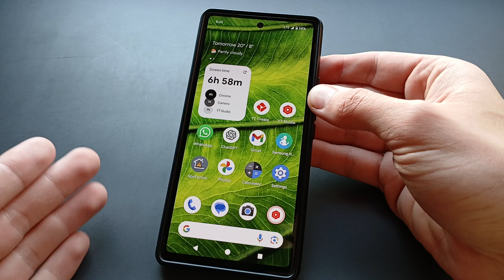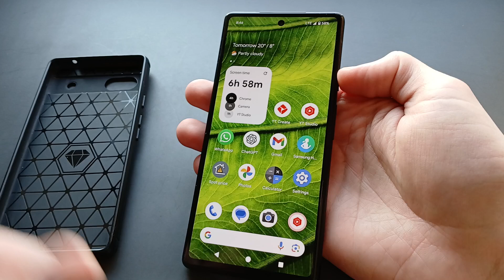Google Pixel OverHeats? Easy FIX for 8A , 8 , 7A , 7 ,6A , 6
what to do if google pixel phones with Tensor CPU overheats ( During Calls, Video recording,  Multitasking...)
for pixel 8a , Pixel 8, Pixel 7 , Pixel 7A , Pixel 6A , Pixel 6